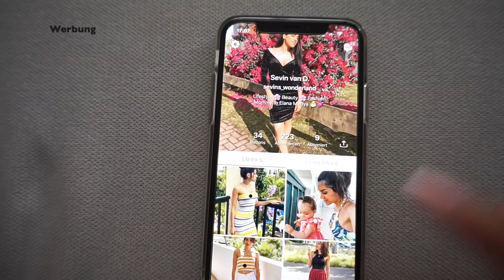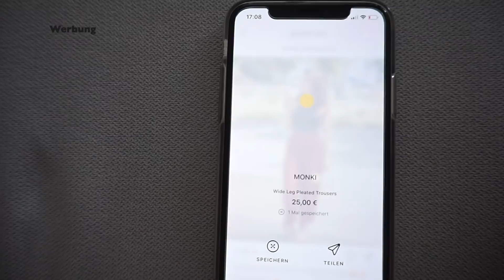VLOG - BEREIT FÜR 2. BABY 🐣 I ELANA LÄUFT OHNE HILFE I Sevins Wonderland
heute gibt es wieder ein Family Vlog von uns. Wir besuchen gute  Freunde, die ein Baby bekommen haben und Elana läuft jetzt ganz ohne Hilfe :D Mehr dazu seht ihr im Video!

Dieses Video ist unterstützt durch Produktplatzierung (Bitte beachtet, dass ich in jedem Fall meine eigene persönliche Meinung vertrete und die Produkte auch selber getestet habe)

Gerne dürft ihr mir da folgen :D